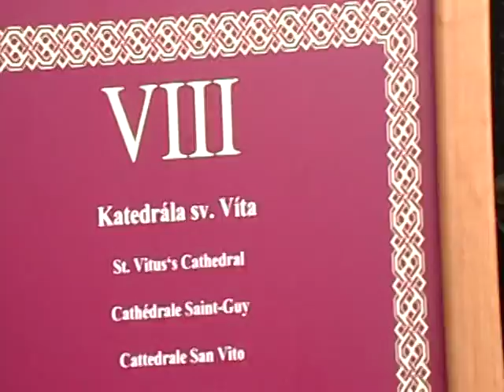Auburn Women's Basketball Foreign Trip Aug 12th Video 1